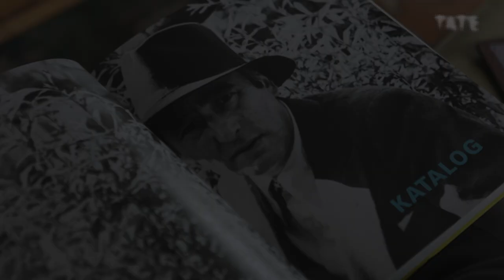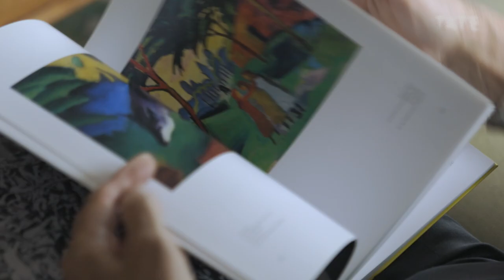Jankel Adler's Sketchbooks – 'His life was one long journey' | Tate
A collection of sixteen sketchbooks in Tate's Archive shed some light on the fascinating life of Polish-Jewish artist Jankel Adler.

Forced to leave Germany in 1933, Adler spent the rest of the decade moving through various cities in Europe. After the outbreak of the Second World War, he joined the Polish Army in France. In 1940 he was evacuated to Scotland and spent the remainder of his life in the UK.

His sketchbooks cover the period of 1933-49 and help us trace the development of his artistic style throughout this tumultuous period. They allowed Adler to work when his itinerant existence kept him from easels and canvas, with many pages filled with studies and ideas which would be later worked into finished pieces.

In this short film, David Aukin and Glenn Sujo explore the sketchbooks in more detail.

The sketchbooks were catalogued and digitised as part of the Émigré Art Archives Project, generously funded by the Marie-Louise von Motesiczky Charitable Trust.